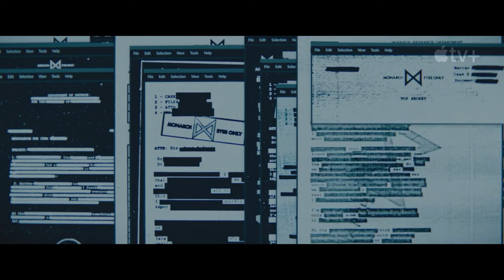Monarch: Legacy of Monsters REVIEW | Moviesbolt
Monarch Legacy of the Monsters review in hindi